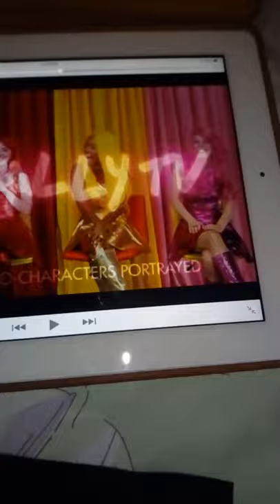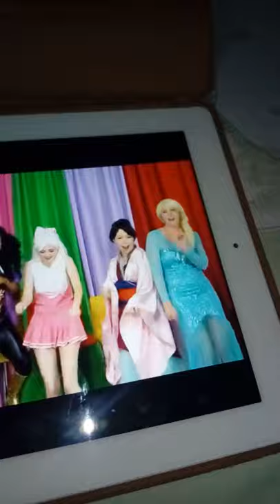Reaction videos season 1 episode 2 try not to sing along descendants vs Zombies vs disney princess